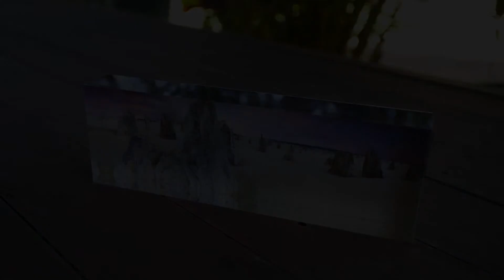The Pinnacles Desert , Western Australia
Photographs and video are copyright to Marc Russo